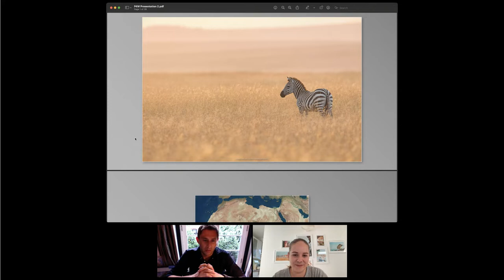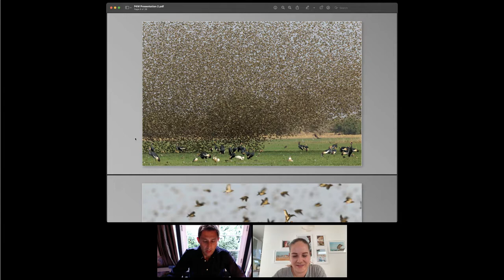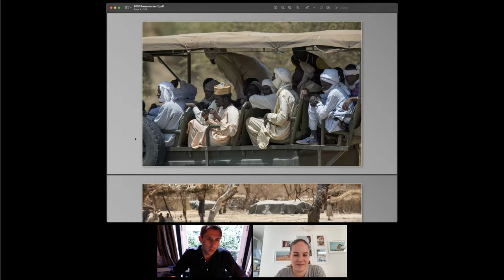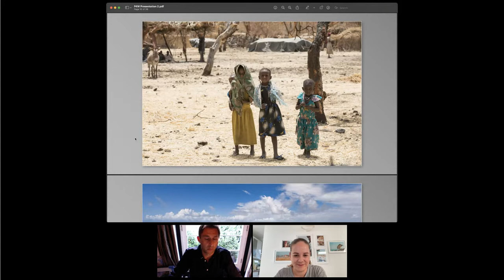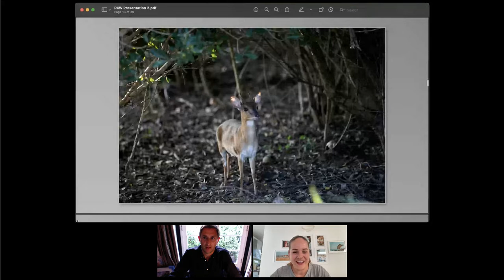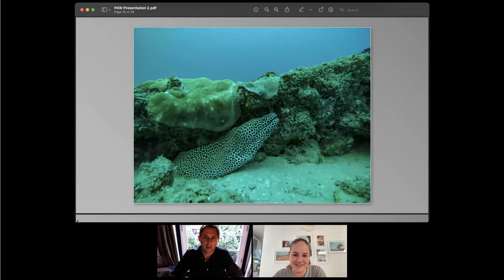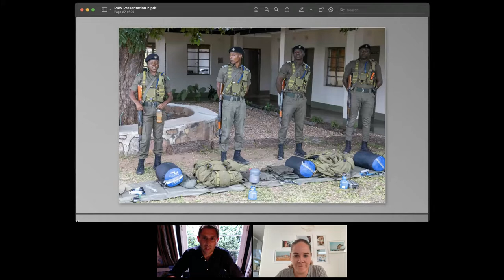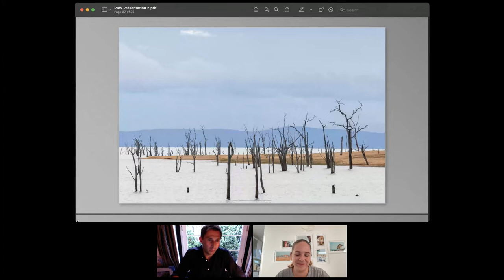Photographers Spotlight: Live Talk with Matt Todd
In our webinar series "Photographers Spotlight", we chat with wildlife photographers from all over the world, all of whom have contributed to previous editions of Prints for Wildlife.

About the photographer:
Matt is a passionate photographer and conservationist. He lives in London, working for an investment firm, while also serving as a director of African Parks in the UK. Matt’s interest in photography developed from a love of travel and wildlife in particular. He has travelled extensively, visiting all seven continents and close to 100 countries. However it is Africa and its wildlife that has become close to his heart and he has been fortunate to visit a number of the parks managed by African Parks. This has allowed him to see firsthand the critical work conducted by African Parks and the importance of conserving these wilderness areas.

About Prints for Wildlife:
Prints for Wildlife is a fundraiser aiming to ensure protected areas continue to deliver benefits to people and wildlife. 220+ photographers have joined since the first edition in 2020 for one goal - to give back to conservation. Since 2020, we have raised 1,75 million dollars through print sales. 100% of the proceeds (after printing and handling) go directly to African Parks, a non-profit that manages 22 parks in 12 African countries on behalf of governments.